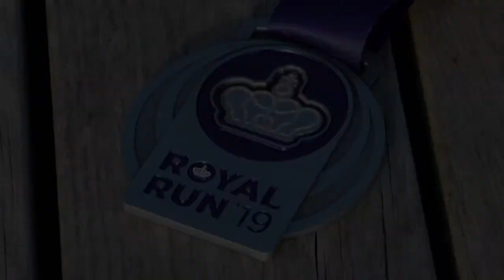Royal run `19